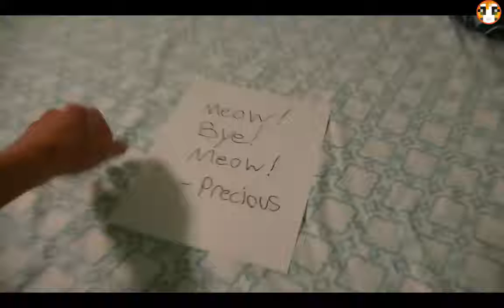Clifford short Precious Run Away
Precious  ran away